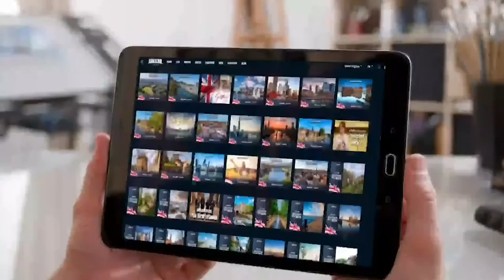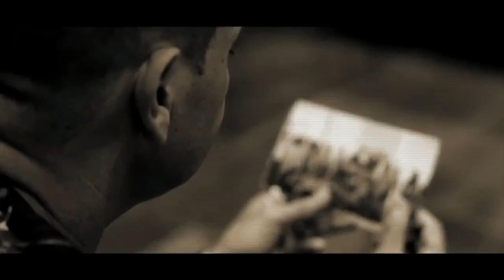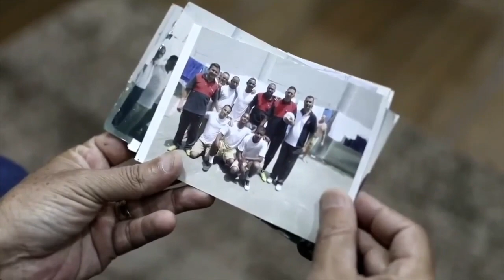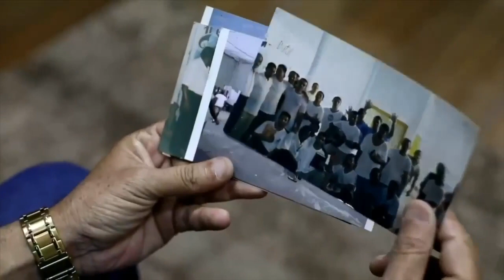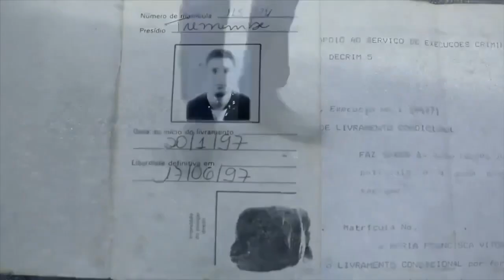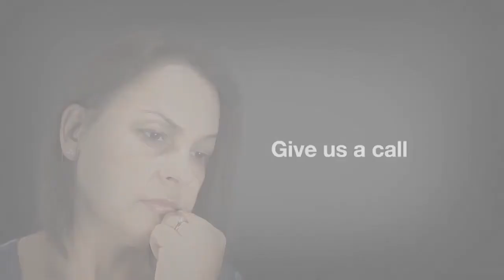The Faith which brings eternal peace